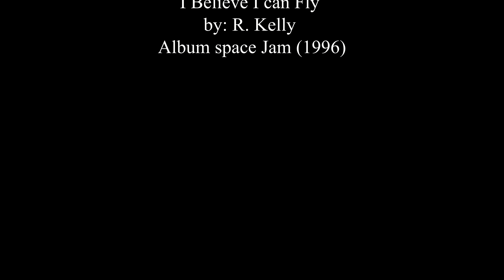Montreal Phenomenal Eastern Townships ريف مونتريال الشرقي الرائع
A quick pass through major attraction points of Montreal Eastern Township